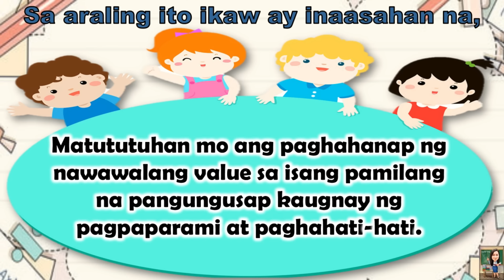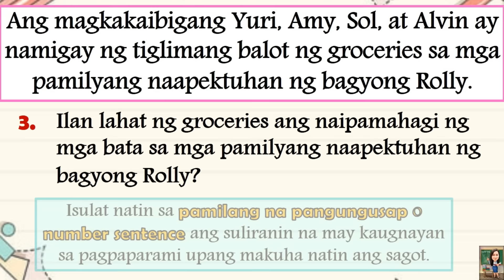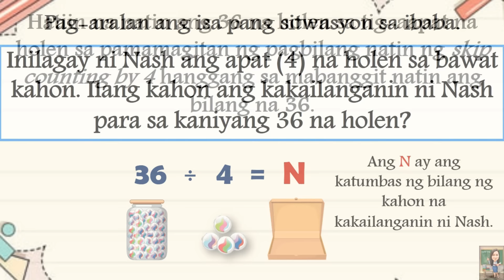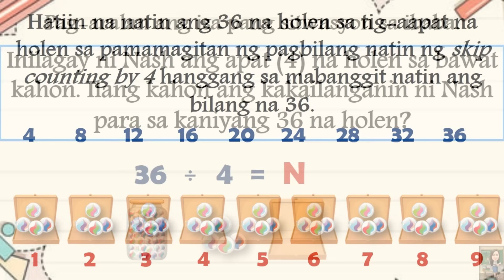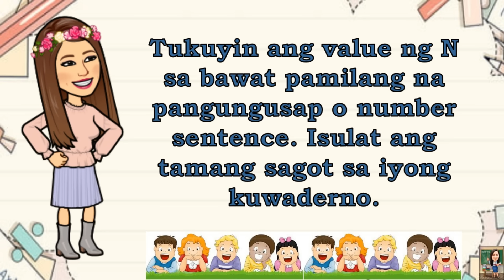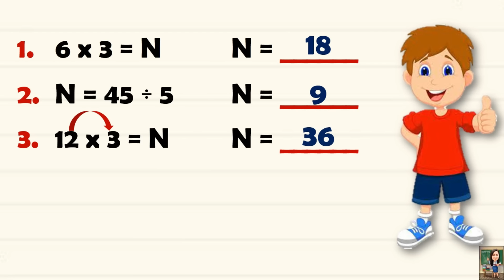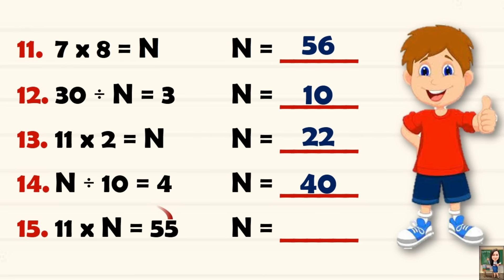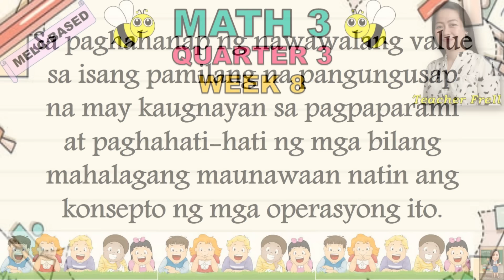MATH 3 || QUARTER 3 WEEK 8 L2 | PAGHAHANAP NG NAWAWALANG VALUE SA ISANG PAMILANG NA PANGUNGUSAP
MATH 3 || QUARTER 3 WEEK 8  LESSON 2 | PAGHAHANAP NG NAWAWALANG VALUE SA ISANG PAMILANG NA PANGUNGUSAP NA MAY KAUGNAYAN SA PAGPAPARAMI AT PAGHAHATI-HATI | MELC-BASED